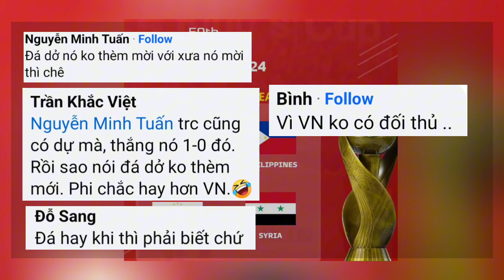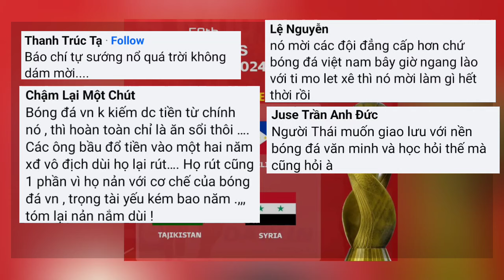Thailand Tak Sudi Ajak Vietnam Ikuti King's Cup! Komentar Orang Vietnam Untuk King's Cup di Thailand